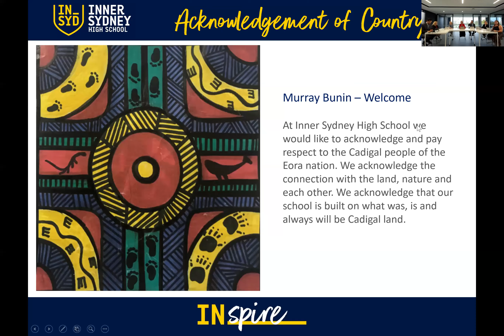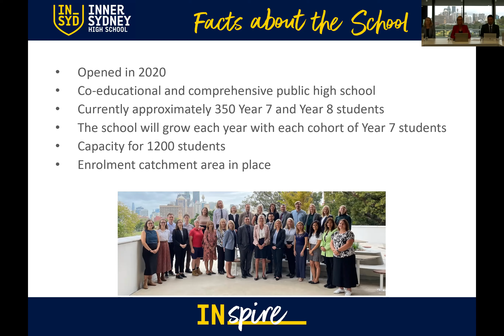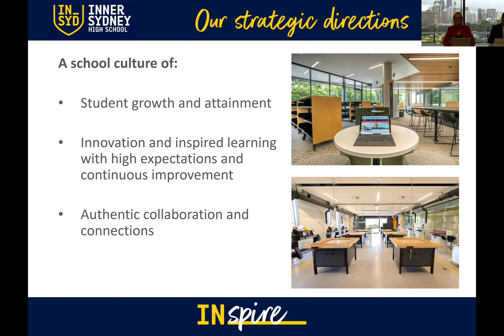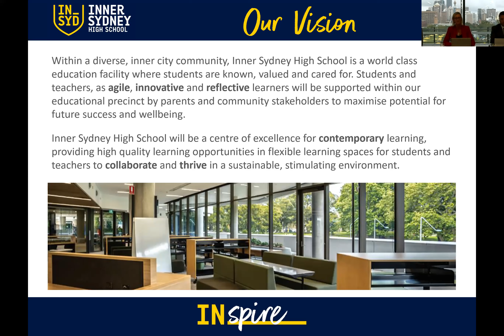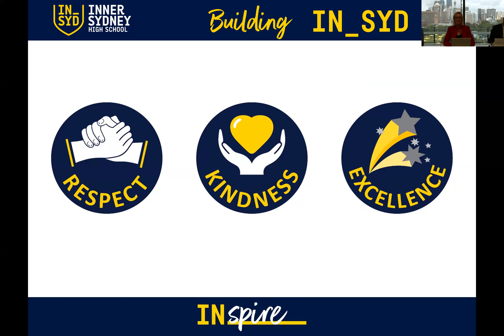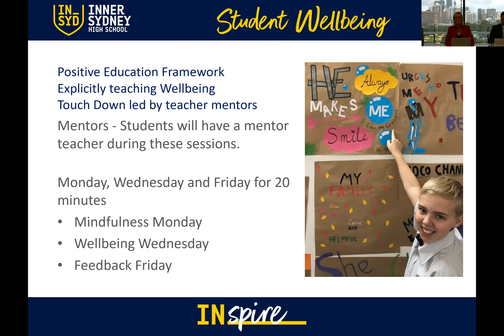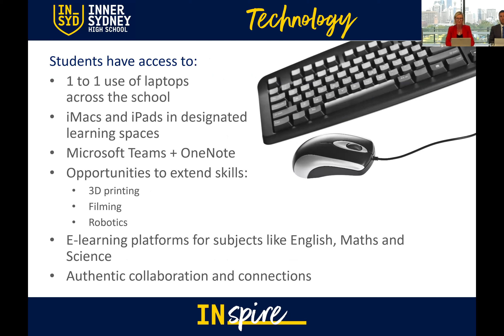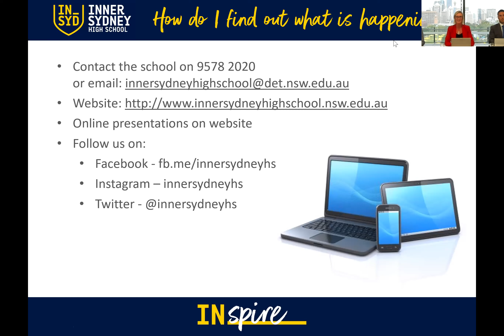IN_SYD Open Night presentation, 11th March 2021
For prospective Y7 2022 student, future students and community. Please check out the other videos on our channel for more information. Also check out the Open Night 2021 video which started the presentation